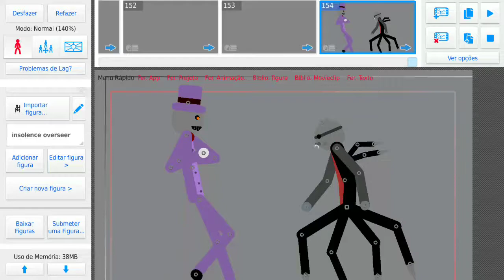spidella the insolence oversee phenna download into description